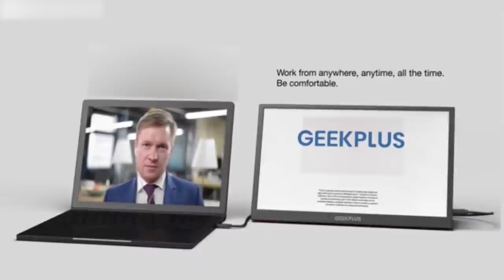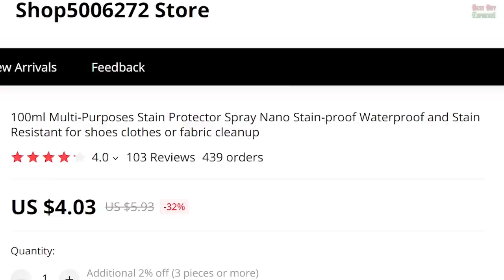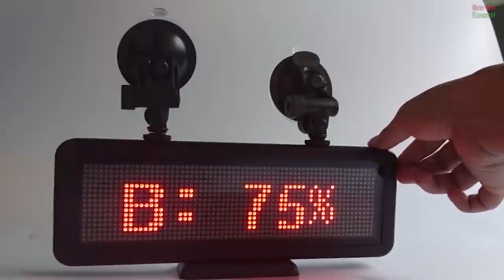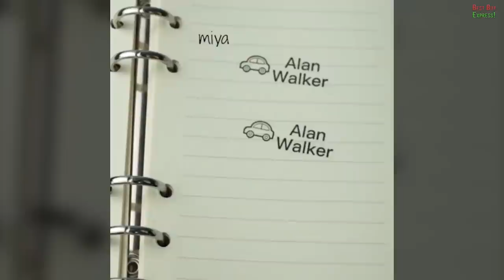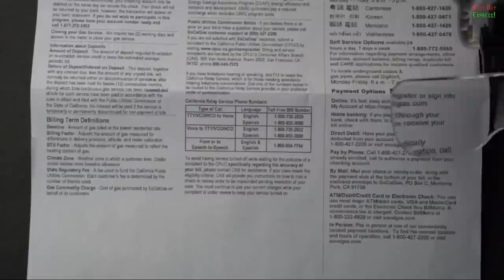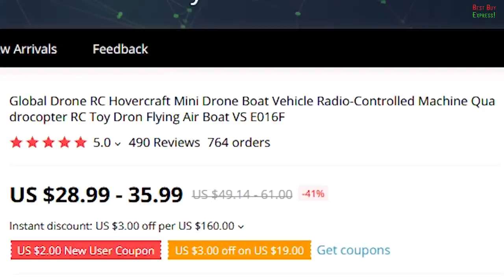12 Cool products Amazon & Aliexpress 2021 | New future tech. Amazing gadgets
References to the goods:

1) ► MAX PUMP2 PRO: 4-in-1 ULTIMATE PORTABLE OUTDOOR PUMP

2) ► ❗️❗️❗️ Portable Monitor Touchscreen - GEEKPLUS Mini Monitor with Kickstand ❗️❗️❗️

3) ► ROKR 3D Wooden Puzzles Mechanical Clock - DIY 168 PCS

4) ► Bradz Self-Supporting Knee Pads

5) ► SOG PopGrip Multi-Tool

6) ► LEATHERMAN Style PS Keychain Multitool

7) ► Stain Protector Spray Waterproof

11) ► 5 Lens Eyeglass Magnifier with LED Lamp